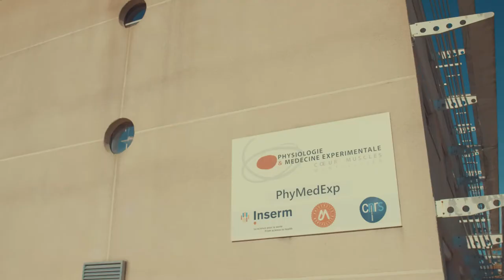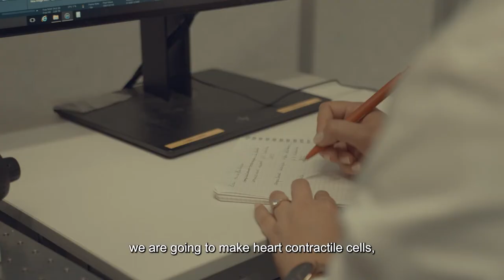Physiologie & Médecine Expérimentale Cœur Muscle Montpellier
Identifier par une approche intégrative, les mécanismes moléculaires associés à la fonction musculaire en condition normale ou pathologique (cardiovasculaire, héréditaire , maladies musculaires acquises et iatrogènes, respiratoires, digestives). Le véritable atout de PhyMedExp est d’allier recherche fondamentale et recherche translationnelle au service du patient, un défi facilité par son implantation sur le site CHRU Arnaud de Villeneuve de Montpellier et l’interaction dans chaque équipe de chercheurs fondamentaux avec les chercheurs cliniciens et leurs services cliniques associés.